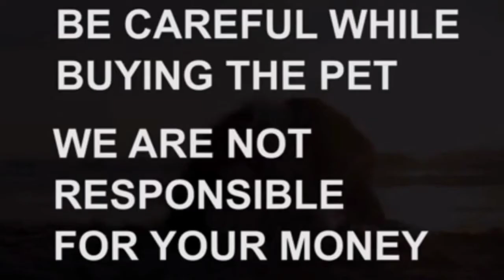German Shepherd puppies for sale|9133013724|Visakhapatnam|dog market in Visakhapatnam